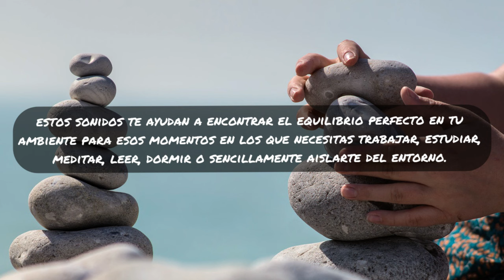🌊Sumérgete en el Sonido de OLAS DEL MAR 🧘🏻‍♀️ RUIDO BLANCO NATURAL para Calmar la Mente, Dormir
Aíslate del entorno con este Sonido de Olas del Mar, Ruido Blanco Natural para Aislarse del entorno, Dormir, Estudiar, Trabajar... Sonido agradable y original captado para ese momento en que más lo necesites. Las propiedades de este sonido son ideales para Calmar la Mente, Concentrarse, Meditar, además de viajar imaginariamente a esa playa que más te gusta para desconectar del día a día.

🎙El sonido de este video está captado originalmente por Sound For You, grabado en directo en plena Naturaleza, captando con detalle el vaivén de las olas de una playa del norte de España.
🎛A su vez, este ruido blanco está tratado profesionalmente para eliminar todo tipo de frecuencias armónicas y picos molestos, y publicado en alta calidad.

⭐Recomendaciones == Escuchar con altavoces🔊 o auriculares🎧 de cierta calidad para un mejor aprovechamiento de los efectos beneficiosos de este sonido.
En este canal proporcionaremos variedad de Sonidos Para Ti que serán con la intención de fomentar tu bienestar mental, salud auditiva, relajación, desconexión del entorno y más necesidades diarias, acompañados de imágenes relajantes y con detalles cuidadosamente elegidas.

Gracias por apoyar el canal y así poder seguir creando contenido como este

💖 Disfruta!!

-:Descargo de responsabilidad:- El canal de YouTube de Sounds For You es solo para fines de entretenimiento y nunca debe usarse para reemplazar ningún consejo o tratamiento médico. Si tiene una afección médica grave, consulte a su médico de inmediato. Al utilizar este canal, lo hace bajo su propio riesgo. El canal de YouTube de Sounds For You no acepta ninguna responsabilidad total o parcial por los daños o perjuicios causados por el uso de cualquier contenido publicado. Gracias por su comprensión.

Imagen del video== Foto by Samuel F. Johanns en Pixabay
Imagen de la miniatura== Foto By Dimitris Vetsikas en Pixabay
“Subs” de MERAUPINDO 22 en Vecteezy.com

EQUIPO 📷 🎙 🖥 EQUIPMENT
= Zoom H1n
= Nikon D3200
= iMac Retina 4K, 21,5-inch, Core i7, 16GB 2400MHz DDR4
=M-Audio Keystation Mini32
= RawTherapee
= Gimp
= Inkscape
= Pro Tools Studio
= Wondershare Filmora